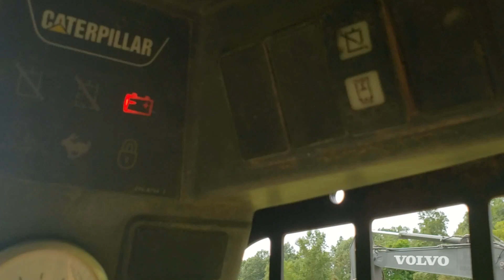2004 Caterpillar 232B Skid Steer Loader: Cab/ Operator Station Inspection!